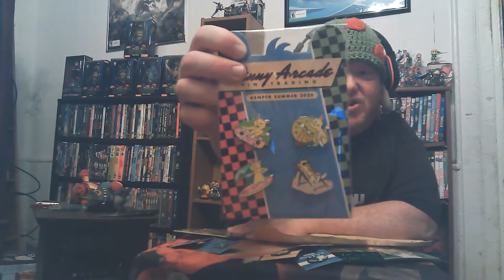Pinnys and More: Merchandise from PAX West, South and Online.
With public gatherings being an impossibility PAX had to cancel several conventions this year. Luckily for me they still released the merch and did a special PAX Online. Want to see what goodies I managed to snag?